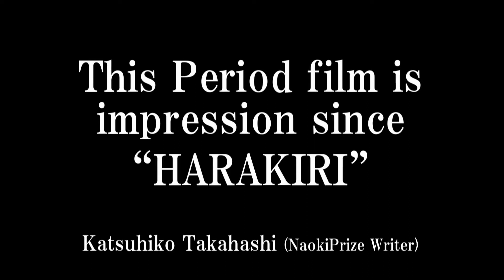BUSHIDO Official Trailer 「蠢動－しゅんどう－」海外用予告篇